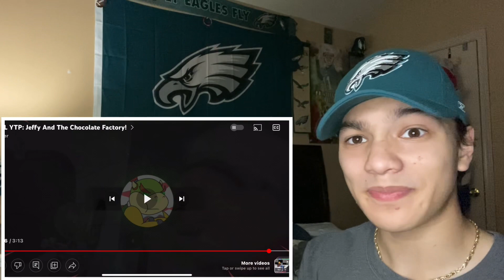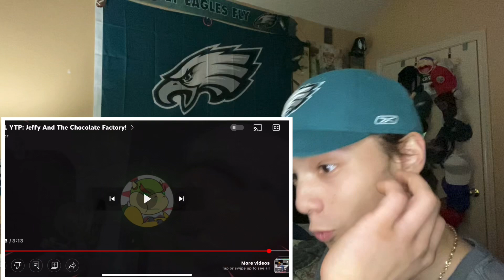Glider | SML YTP: Jeffy’s And The Chocolate Factory! (Reaction)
*CRINGE WARNING*